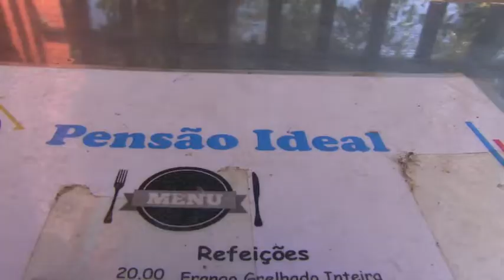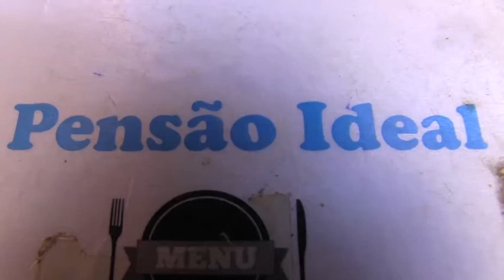Covid-19: Instancia hoteleira em Quelimane declina despedir os seus funcionários